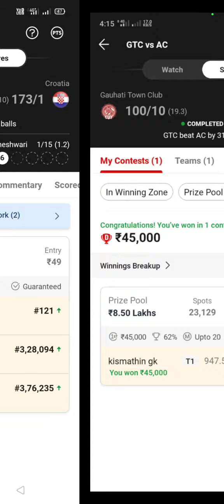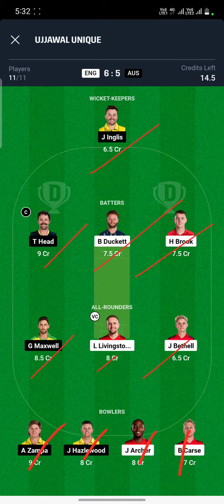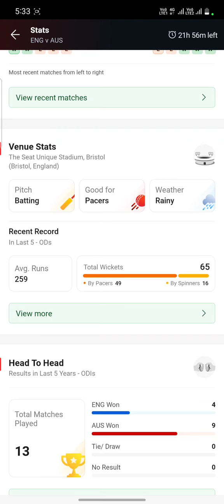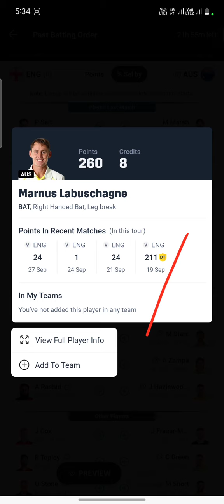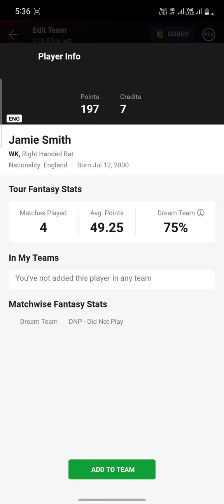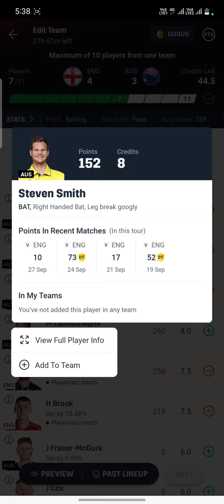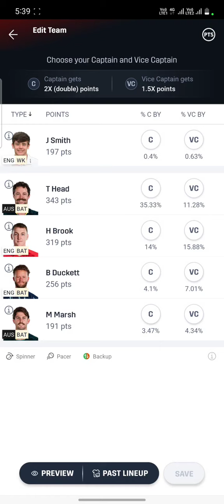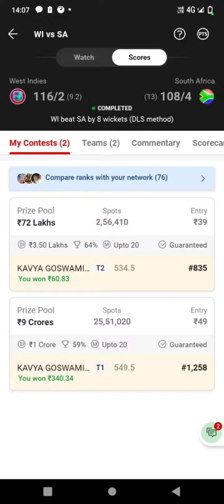5th🔥🔥| ENG Vs AUS Dream11 Prediction | ENG Vs AUS Dream11 Team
5th🔥🔥| ENG Vs AUS Dream11 Prediction | ENG Vs AUS Dream11 Team | ENG Vs AUS Dream11 Prediction Today